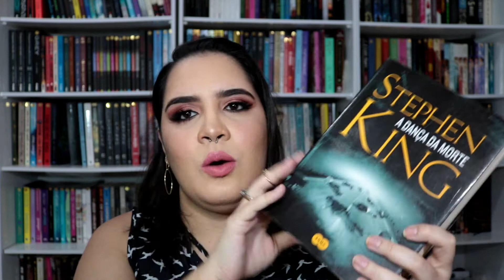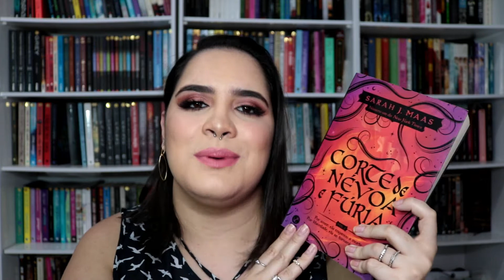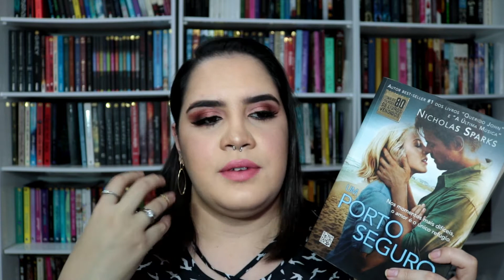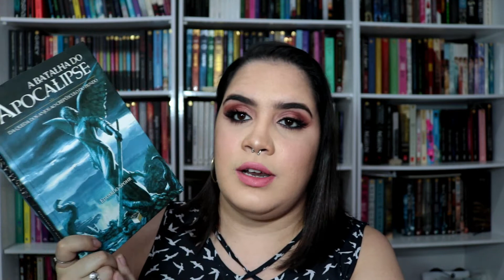LIVROS FAVORITOS DOS MEUS AUTORES FAVORITOS | Veda meio a meio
Hoje vim mostrar pra vocês os meus livros favoritos dos meus autores favoritos.

Instagram pessoal: @nathycaetanoo
Instagram literário: @canal_literaturando

🎥 Equipamentos utilizados
Câmera: Canon T6i
Lente: 18-55mm
Microfone: Boya By-vm190
Editor: Wondershare Filmora

Espero realmente que vocês tenham gostado.